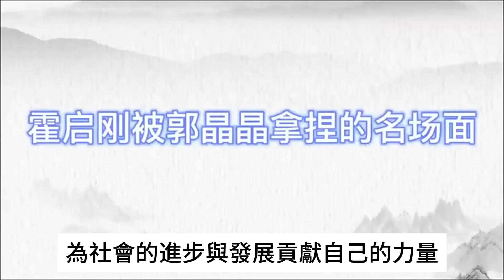陳若琳首次回應與霍啟山戀情,看了霍家給奧運選手送的百萬獎金，才知為何郭晶晶想讓若琳進霍家！全紅嬋